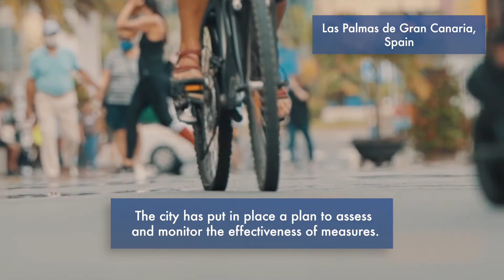CIVITAS Resilience Award - Las Palmas de Gran Canaria